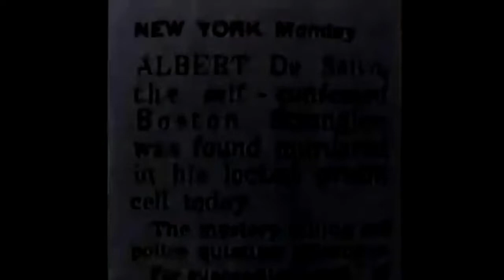Richard Speck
Richard Benjamin Speck (December 6, 1941 – December 5, 1991) was an American mass murderer who killed eight student nurses in their South Deering, Chicago residence via stabbing, strangling, slashing their throats, or a combination of the three on the night of July 13–14, 1966. One victim was also raped prior to her murder. A ninth potential victim, student nurse Corazon Amurao, escaped Speck's detection by hiding beneath a bed.